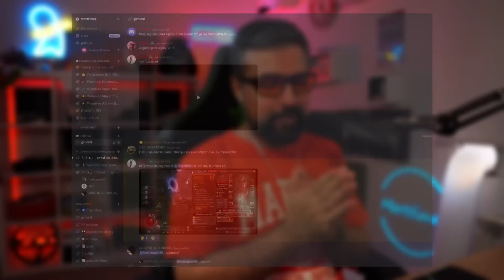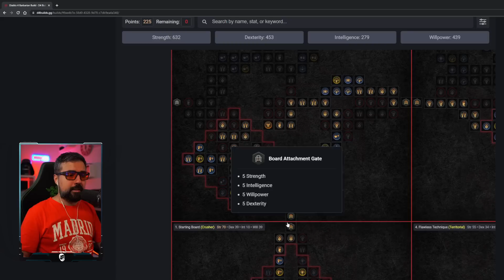DIABLO 4 BÁRBARO BUILD ENDGAME HOTA | MARTILLO DE LOS ANCESTROS | GUÍA | ESPAÑOL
En el video de hoy te enseño build ENDGAME de MARTILLO DE LOS ANCESTROS del BÁRBARO, la que probablemente es la MEJOR BUILD, y en el que os muestro un gameplay de la misma.
Directos en mi canal jueves, viernes y domingo de 21:30 a 00:00. !Os espero¡

LISTA DE GUÍAS ESENCIALES SOBRE EL JUEGO

LISTA DE GUÍAS ESENCIALES PARA SUBIR NIVEL

LISTA DE GUÍAS ESENCIALES PARA HACER EL CONTENIDO FINAL

DOCUMENTO MAESTRO CON TODA LA INFORMACIÓN RECOPILADA

00:00 INTRO
00:21 HOJA RESUMEN BUILD
00:35 COMUNIDAD DISCORD
00:52 ACLARACIONES INICIALES
01:05 HABILIDADES
02:04 ASPECTOS LEGENDARIOS
04:18 ARBOL HABILIDADES
08:42 GAMEPLAY
12:45 D4BUILDS
14:02 PARAGON
17:03 OUTRO